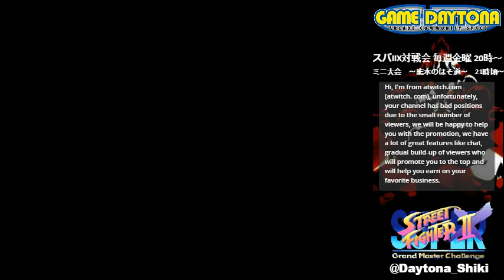【スパIIX】 Game Daytona Shiki - 127 1/2 - 14/06/2019 【SSFIIX】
[Lap - 1 - 周目]
1:26:20 ディオン Dion (O.Ken) vs. カワシム Kawasim (DeeJay)
1:27:40 XSPR (Ryu) vs. カワシム Kawasim (DeeJay)
1:30:10 セロテープ Cellotape (Claw) vs. カワシム Kawasim (DeeJay)
1:31:55 ほぼ山本 Hobo Yamamoto (ChunLi) vs. カワシム Kawasim (DeeJay)
1:34:20 ドカタ Dokata (Ryu) vs. カワシム Kawasim (DeeJay)
1:35:55 カネコ Kaneko (Ryu) vs. カワシム Kawasim (DeeJay)
1:37:45 はく Haku (FeiLong) vs. カワシム Kawasim (DeeJay)
1:39:30 でれろー Derero (O.Ken) vs. カワシム Kawasim (DeeJay)

[Lap - 2 - 周目]
1:41:30 でれろー Derero (O.Ken) vs. ディオン Dion (Boxer)
1:42:50 でれろー Derero (O.Ken) vs. XSPR (Ryu)
1:45:10 セロテープ Cellotape (Zangief) vs. XSPR (Ryu)
1:47:55 ほぼ山本 Hobo Yamamoto (ChunLi) vs. XSPR (Ryu)
1:49:45 ドカタ Dokata (Ryu) vs. XSPR (Ryu)
1:52:00 カネコ Kaneko (ChunLi) vs. XSPR (Ryu)
1:53:35 カネコ Kaneko (ChunLi) vs. はく Haku (Cammy)
1:55:20 カワシム Kawasim (Zangief) vs. はく Haku (Cammy)
1:57:00 でれろー Derero (Ryu) vs. はく Haku (Cammy)
1:59:15 ディオン Dion (Boxer) vs. はく Haku (Cammy)

[Play Off]
2:01:20 XSPR (Ryu) vs. はく Haku (Cammy)

[Final FT3]
2:03:15 カワシム Kawasim (DeeJay) vs. はく Haku (Cammy)
2:04:40 カワシム Kawasim (DeeJay) vs. はく Haku (Cammy)
2:06:05 カワシム Kawasim (DeeJay) vs. はく Haku (Cammy)